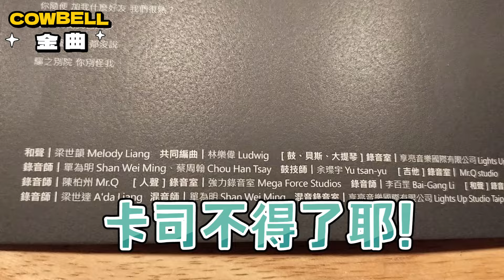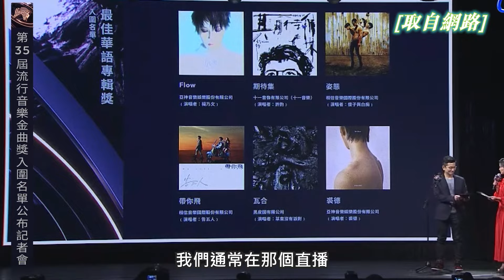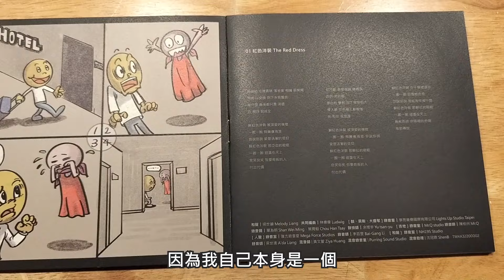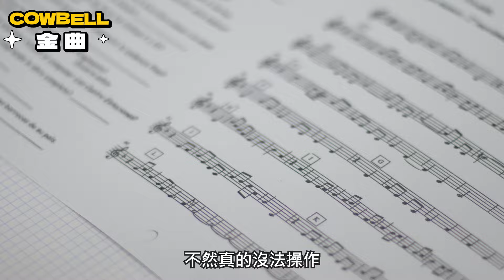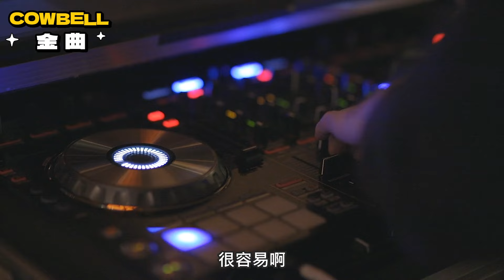Cowbell金曲 - 連神也沒入圍金曲?!柯文哲知道嗎?? - 劉涵&張三